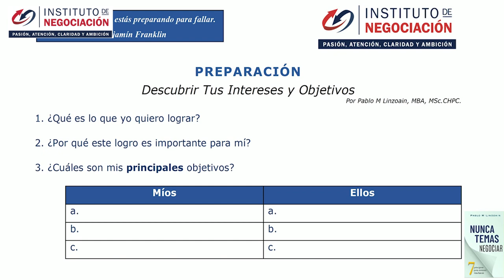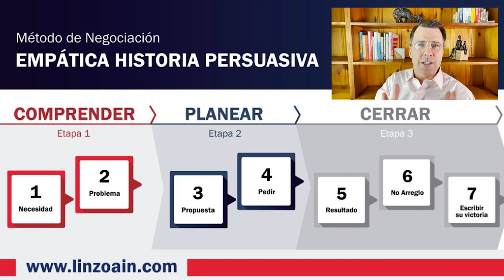Negociar Es Fácil, Si Se Sabe Cómo - Claves Para Verdaderos Expertos En Resolver Problemas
👉🏻 El destacado experto internacional en negociación, Pablo M. Linzoain, muestra Negociar Es Fácil, Si Se Sabe Cómo - Claves Para Verdaderos Expertos En Resolver Problemas

Obtené tu copia de mi libro